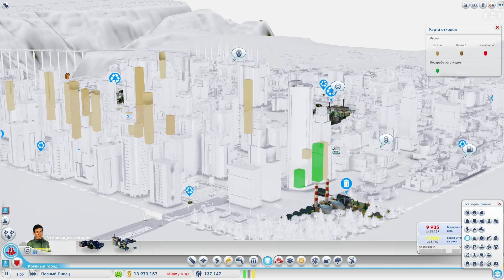SimCity - русский цикл. 80 серия.